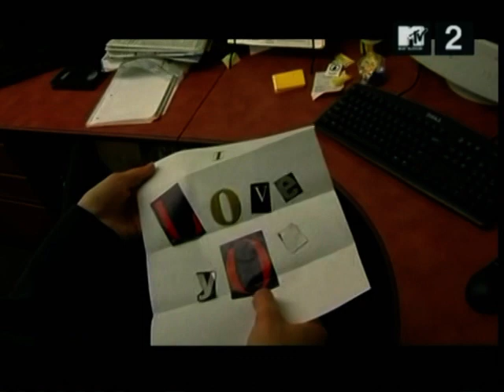Blood Has Been Shed - She Speaks To Me (Official Music Video)